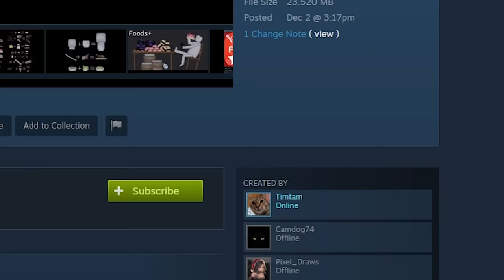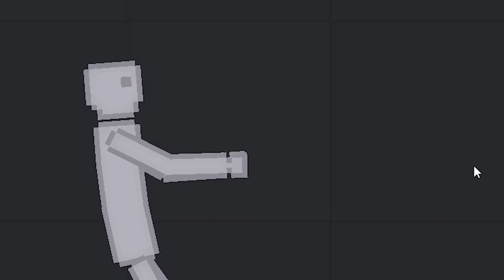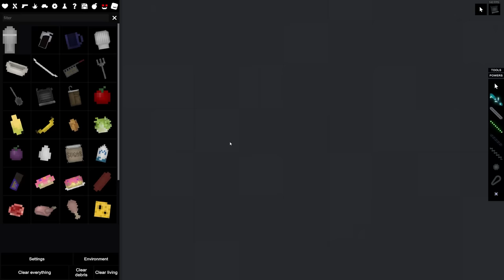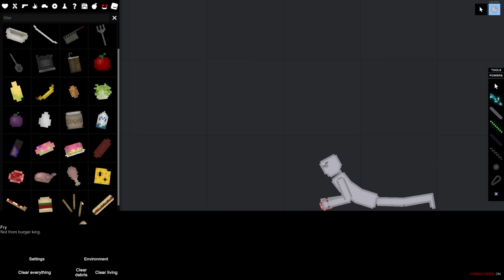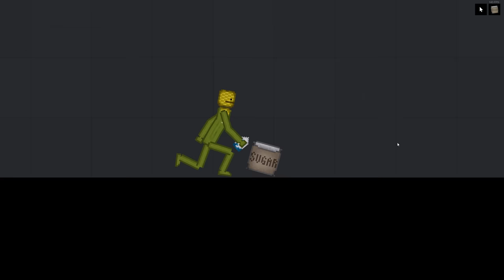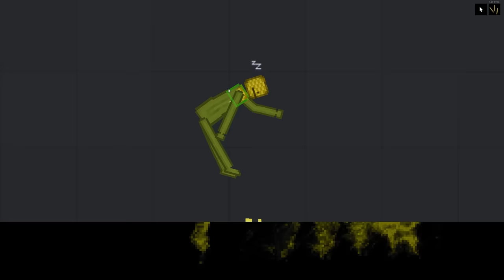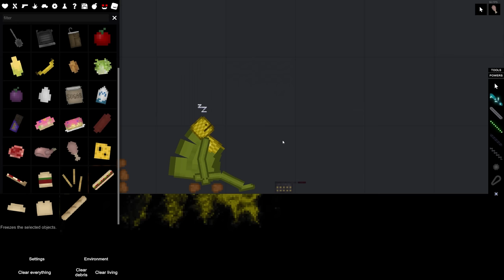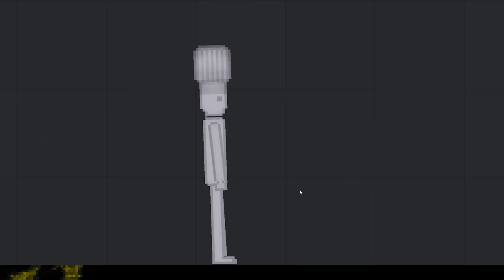Cooking Food in People Playground..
Today we cover a WORKING food mod that allows us to become a 5 star master Chef..  I am very skilled at cook and food!